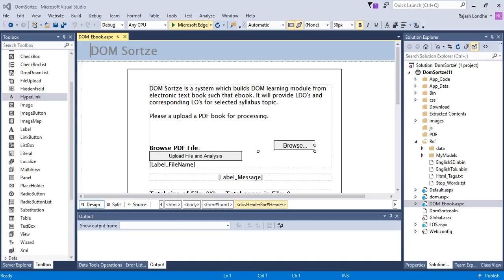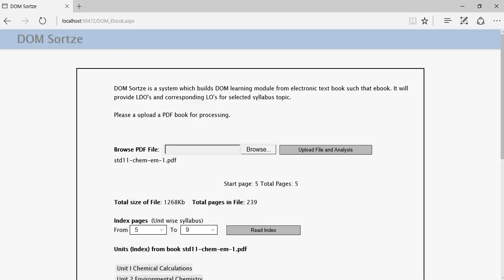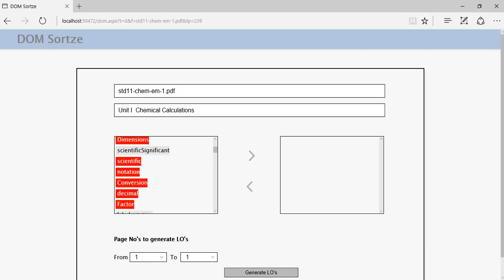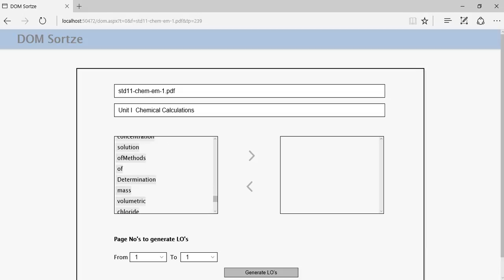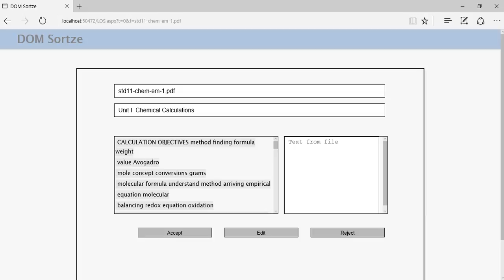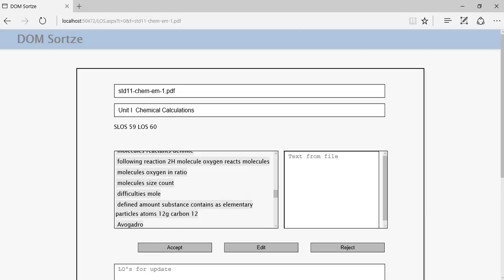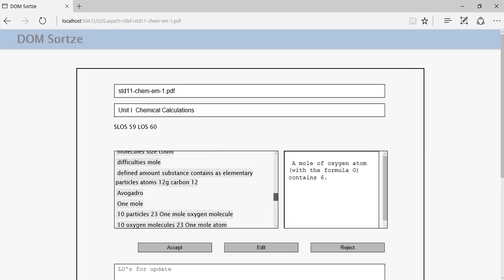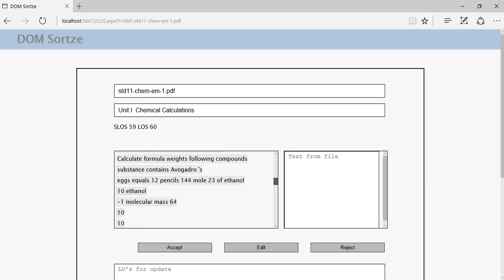DomSortz Demo -- By Anay Malpani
DomSortz Demo (Smart Extracter From Pdf) -- ByAnay Malpani